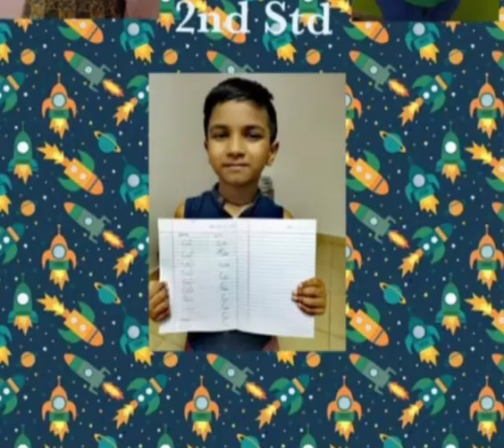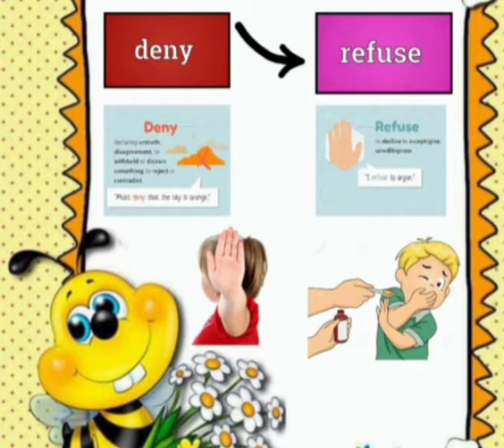JPS - AUXILIARY SUBJECTS, Creative Video : Class 1&2